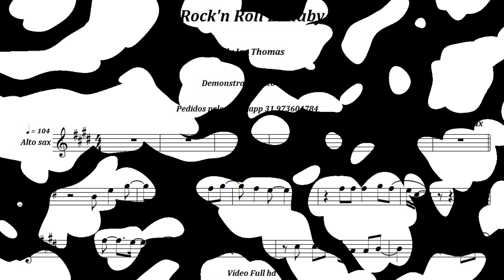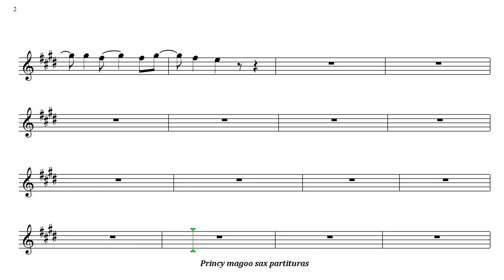Rock and Roll Lullaby 🎷Alto sax【 FULL HD】Princy magoo sax partituras